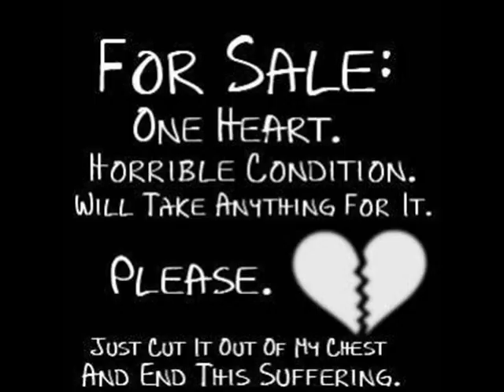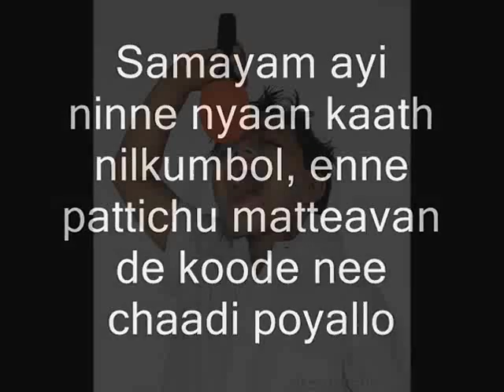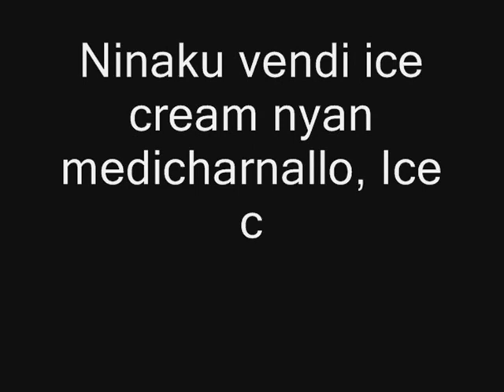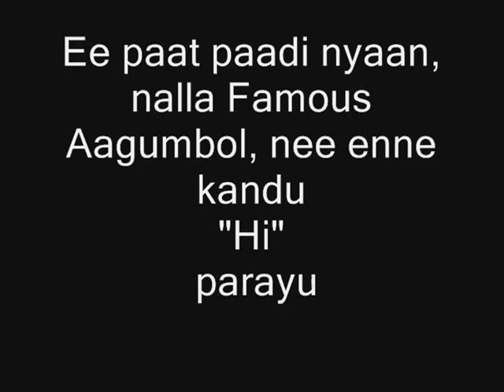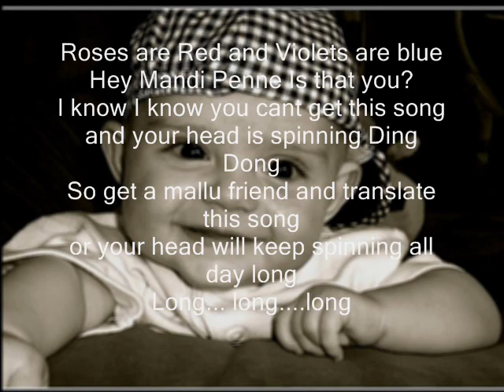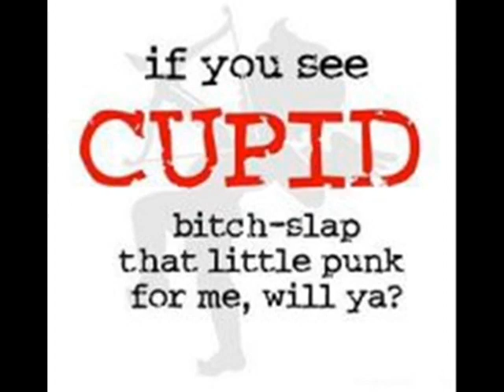Mandi Penne (Dedicated to all Mallus)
"For all the Mandi Pennes in the house and all the boys who fell in love. "
If you dont know malyalam, Just enjoy the pics...haha